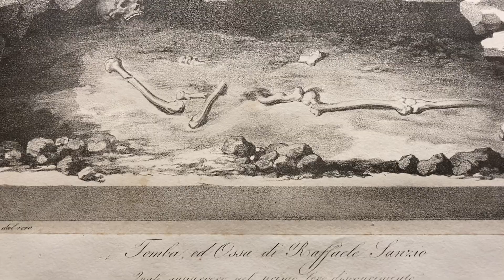Mostra "La lezione di Raffaello" | #07 Giovanni Battista Borani su disegno di Vincenzo Camuccini.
Ilaria Sgarbozza, curatrice della mostra "La lezione di Raffaello. Le antichità romane" (Capo di Bove, 18 settembre - 29 novembre 2020) racconta la vicenda dell'apertura del sepolcro di Raffaello al Pantheon attraverso l'opera del 1833  'Lo scheletro di Raffaello ritrovato nella chiesa di Santa Maria della Rotonda', di Giovanni Battista Borani su disegno di Vincenzo Camuccini in prestito dal Museo di Roma.